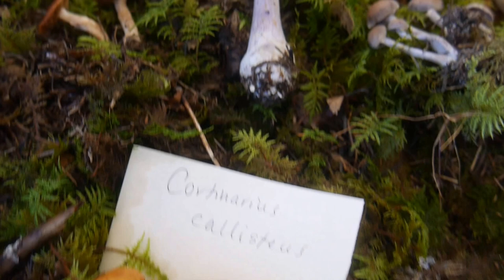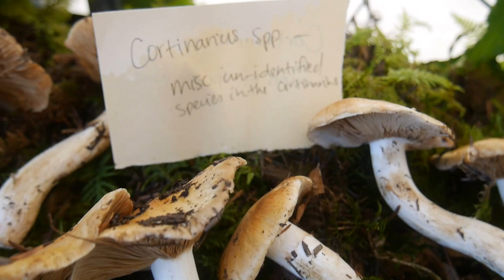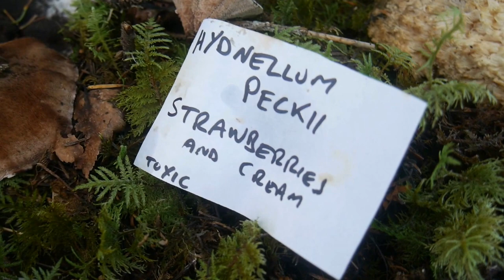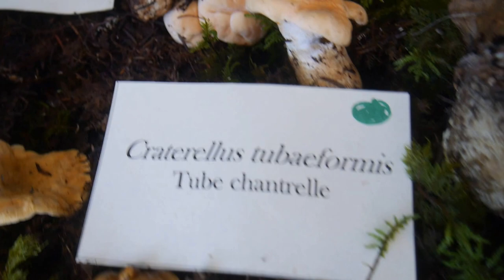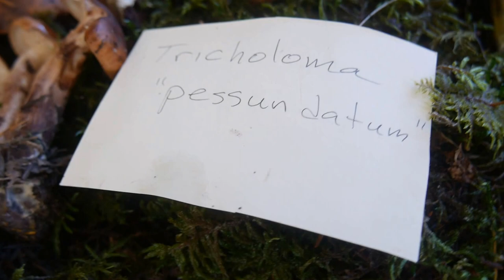알래스카에는 지천으로 널린 다양한 버섯들이 많아 이를 식용과 구분하는 축제현장. 버섯 축제입니다.# Fungus Fair ALASKA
다양한 버섯들이 자라고 있는데 이를 식용과 독버섯을 구분할 수 있는 방법을 실물을 통해 알려주는 버섯 축제의 현장입니다.
Girdwood Fungus Fair
Girdwood Fungus Fair is a weekend celebrating all things fungi, with displays, talks, forays and evening entertainment. Learn about mushrooms in our area from national and local mycologists.